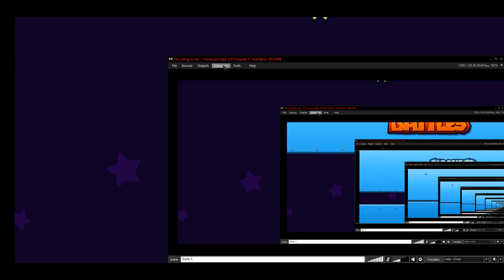BTD Battles, screw cheaters.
I hate playing with cheaters. They literally ruin the game. Ninjakiwi can this loss be removed? I vs'd a couple before. Though, I have this one recorded.